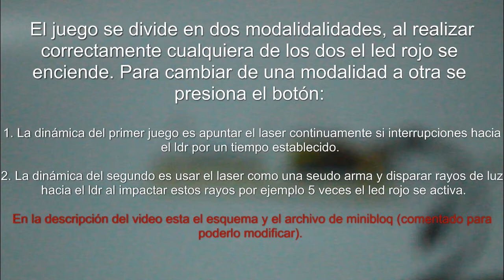Arduino - Mini juego con un laser